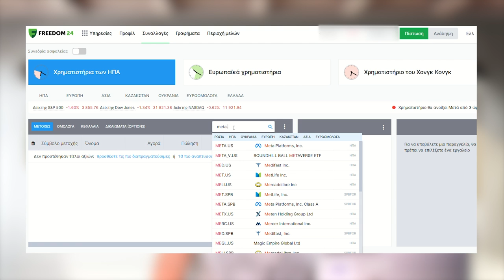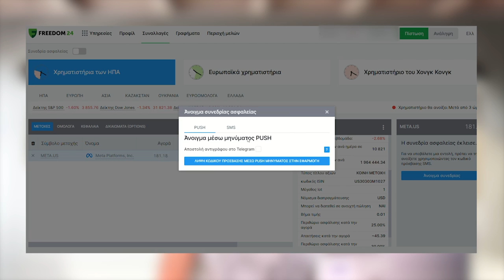Μας παρακολουθεί το Instagram??!!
Εδώ είναι το ΔΩΡΕΑΝ newsletter μου για χρηματοδοτήσεις, νέα, προγράμματα και fun facts

Ανοίξτε έναν δωρεάν λογαριασμό στη Freedom24 και αποκτήστε πρόσβαση σε:
- 2,5% επιτόκιο ετησίως σε ευρώ και 3% ετησίως σε καταθέσεις σε δολάρια.
- 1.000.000 μετοχές, ETF, stock options και άλλα χρηματοοικονομικά μέσα.

- Προσωπική υποστήριξη στα ελληνικά.

Η Freedom24 είναι 100% θυγατρική της FRHC εισηγμένης εταιρείας NASDAQ. Είναι διαφανής, αναφέρεται στην CySec, την Bafin και την SEC.

0:00 Εισαγωγή
1:43 Κύριο Μέρος
6:27 Κλείσιμο